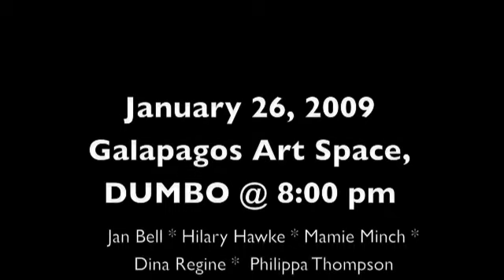"The Grand Ole Galopry" Promo, 1/26/09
Please join us on January 26, 2009 at galapagos art space in DUMBO, Brooklyn for "An Evening at the Grand Ole Galopry!" featuring our fine local songstresses: Jan Bell, Hilary Hawke, Mamie Minch, Dina Regine, and Philippa Thompson.  Doors open at 8:00 pm.  for more details.  This event is curated by Oona Maya for RandomSenseless